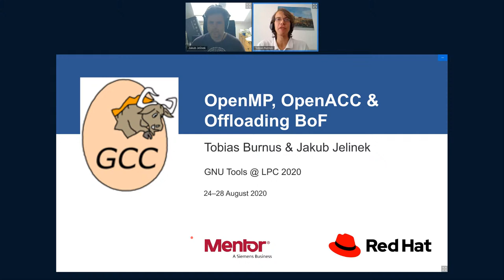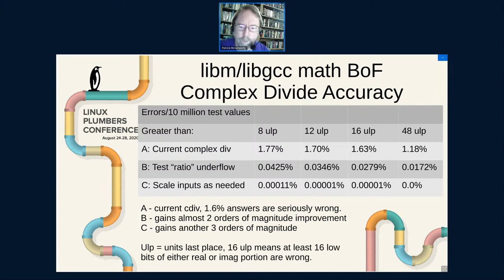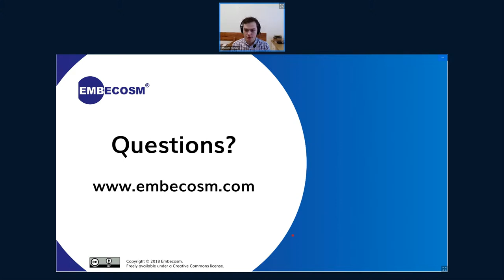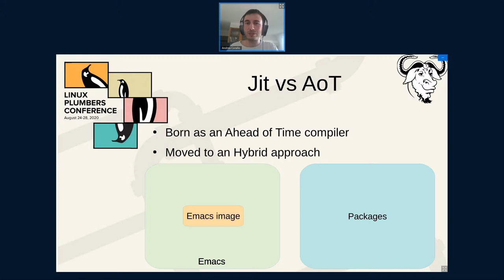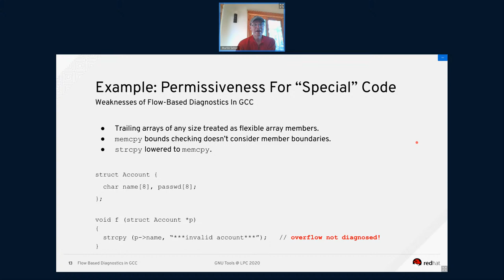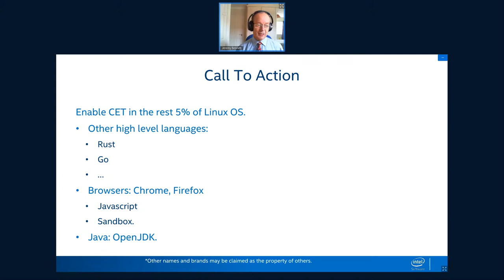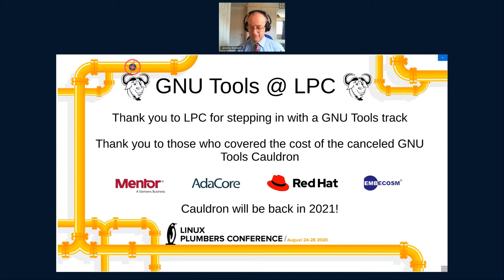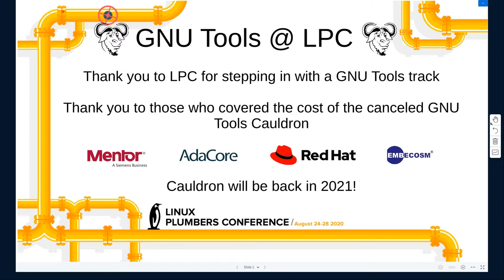LPC 2020 - GNU Tools Track - Day 4